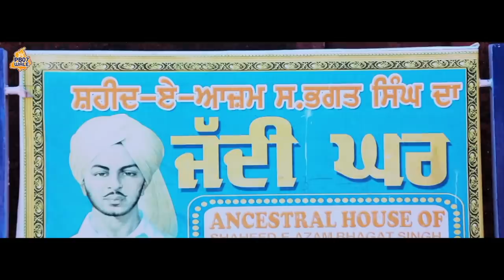Bhagat Singh C Namm Ohda | Pinda Moranwalia | Feat Jay Singh Latest Punjabi Song 2021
Song : Bhagat singh C Namm Ohda
Singer Pinda​ Moranwalia​
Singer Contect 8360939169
 Full Song Release On 17 March
Lyric : Sabhi Pandrawala
Lyric & Rap : Jay Singh
Music Ck Rocks
A Film By :Vm Production
Editor : Dev D
Parducer : Swaggy Singh
Label : Pb 07 wale
Digital distribution: Ame Digital